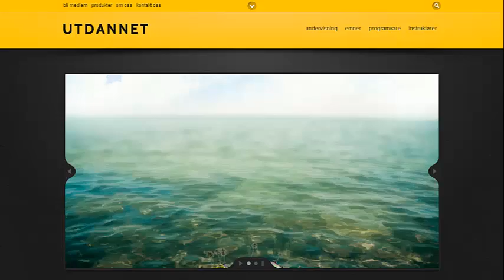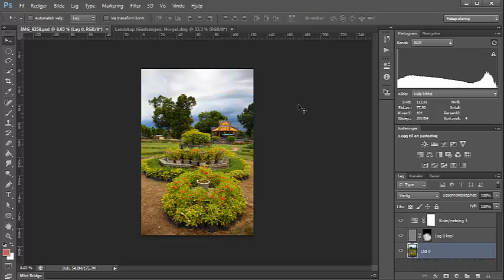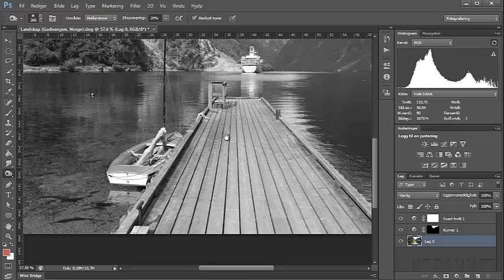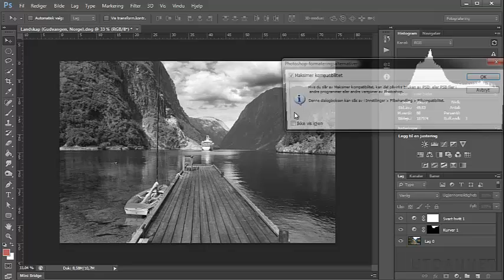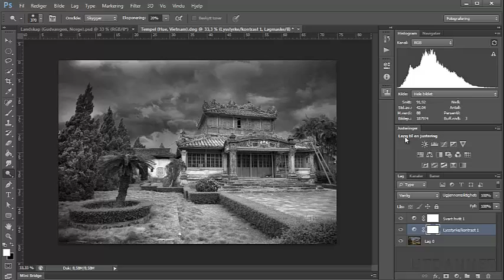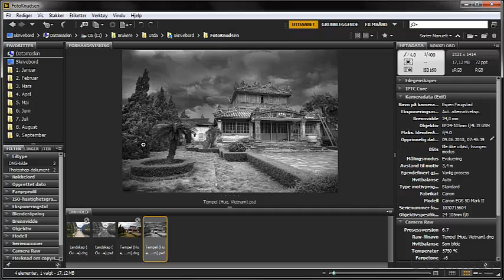Gratis kurs i Photoshop CS6 (del 6 av 6) | Utdannet.no - Kurs og Nettstudier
Denne videoen er produsert og utviklet av Utdannet.no - nettbasert undervisning.